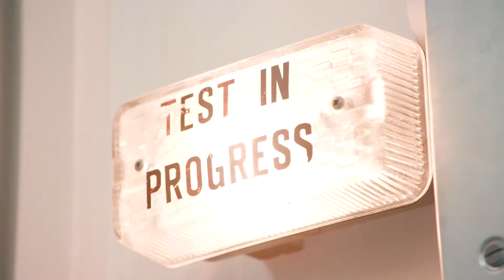INFINITI Engineering Academy 2016 - Welcome to the Academy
لقد بدأ فائزو أكاديمية إنفينيتي للهندسة السبع في نوفمبر سنة التنسيب مع كلا من إنفينيتي وفريق رينو سبورت للفورمولا ١. كانت أيام أولى حافلة حيث بدأ الفائزون بالتأقلم في الأكاديمية.

The seven INFINITI Engineering Academy Winners commenced their placements with both INFINITI and Renault Sport Formula OneTM Team in November. They had a busy first few days of their placement, as they settled into life in the Academy